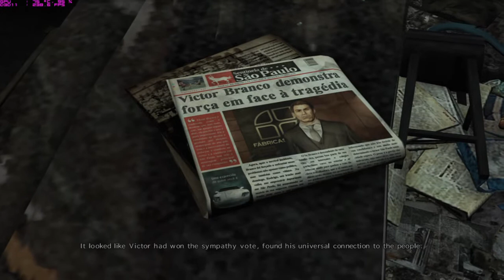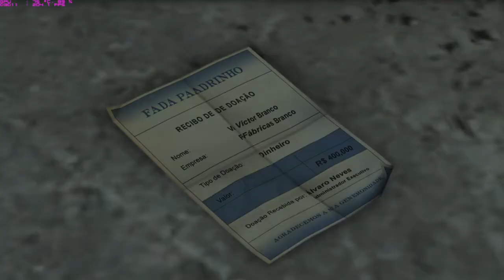Max Payne 3 Playthrough Part 11 - Chapter 11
Max Payne 3 Walkthrough Part 1

or

Max Payne 3 Playthrough Part 1

Featuring cutting edge shooting mechanics for precision gunplay, advanced new Bullet Time® and Shootdodge™ effects, full integration of Natural Motion's Euphoria Character Behavior system for lifelike movement and a dark and twisted story, Max Payne 3 is a seamless, highly detailed, cinematic experience from Rockstar Games.

MULTIPLAYER
In addition to an expansive single-player campaign, Max Payne 3 will also be the first entry in the series to introduce a thorough and engrossing multiplayer experience. Max Payne 3 multiplayer brings the same cinematic feel, fluid gunplay and sense of movement of the single-player game into the realm of online multiplayer. Using the fiction and signature gameplay elements of the Max Payne universe, Max Payne 3 features a wide range of new and traditional multiplayer modes that play on the themes of paranoia, betrayal and heroism, all delivered with the same epic visual style of the single player game.

A feature debuting in Max Payne 3 and carrying over to Grand Theft Auto V and future appropriate titles is Crews, which go beyond traditional online clans by allowing players to join large public Crews or simply create a private Crew that members can customize. In this way, Crews help players keep the fight alive from match to match - and even across titles - through the Rockstar Games Social Club, which will keep track of Crew stats, including Feuds.

FEATURES:
System Requirements
OS: Windows 7 32/64 Service Pack 1, Windows Vista 32/64 Service Pack 2, Windows XP 32/64 Service Pack 3
Processor: Intel Dual Core 2.4 GHZ -  i7 3930K 6 Core  x 3.06 GHZ / AMD Dual Core 2.6 GHZ - FX8150 8 Core x 3.6 GHZ
Hard Disk Space: 35 Gigs
Video Card: NVIDIA® 8600 GT 512MB VRAM -- NVIDIA® GeForce® GTX 680 2GB VRAM / Radeon HD 3400 512MB VRAM - Radeon HD 7970 3GB VRAM
Sound Card: 100% Direct X 9.0 compatible -- Direct X 9.0 compatible supporting Dolby Digital Live

My PC:

-Source: ATX 650 Fortron Buy 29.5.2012
-OS: Windows XP 32 bit Home Edition SP3 Original, Directx 9 Or Extra for better Compfor Open 64 bit Windows 7 Professional Premium Directx 11
-Hard-disk: SSD - 500 gigabytes ( 2010 )